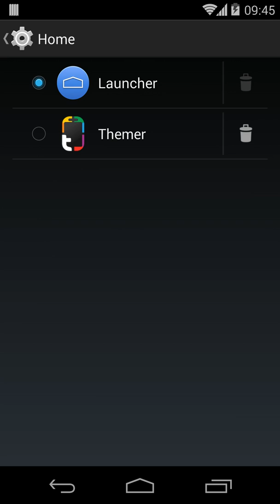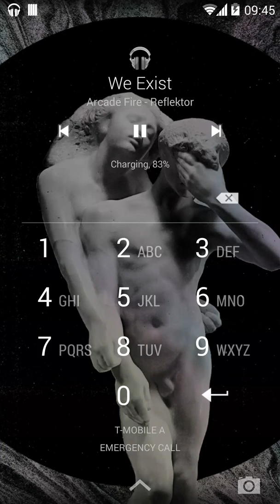Nexus 5 Google Experience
Ein kurzer Blick auf die wichtigsten Neuerungen des "Google Experience"-Launchers in Android 4.4. Anmerkung am Rande: Die kurzen Hänger, die beim App Launcher zu sehen sind, sind durch die Screencast bedingt.